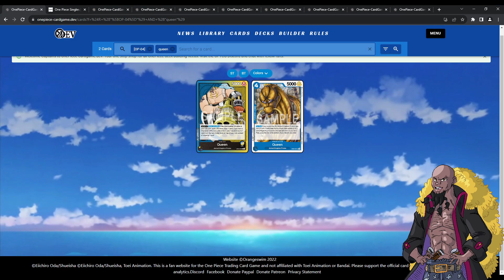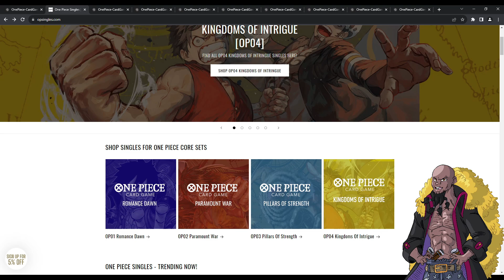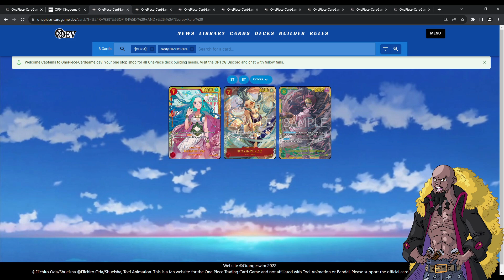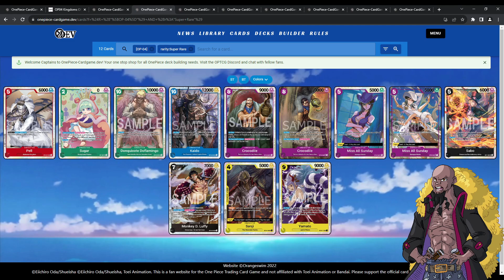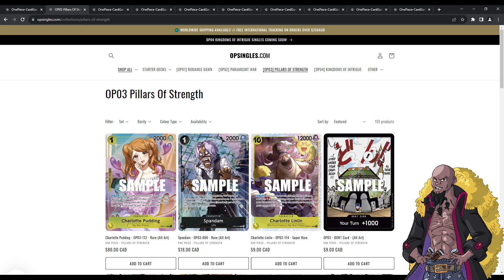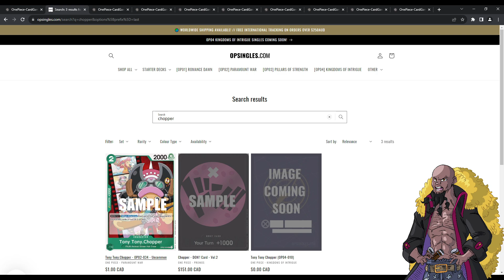SAVE MONEY! Buy These OP-04 Singles! | One Piece TCG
0:00 Intro
3:12 Shilling
3:47 Secret Rares
4:48 GET YOUR SUPER RARES
5:38 Red Cards
7:45 Blue Cards
10:00 Green Cards
12:56 Purple Cards
14:54 Black Cards
16:02 Yellow Cards